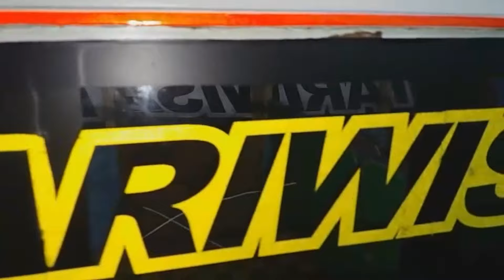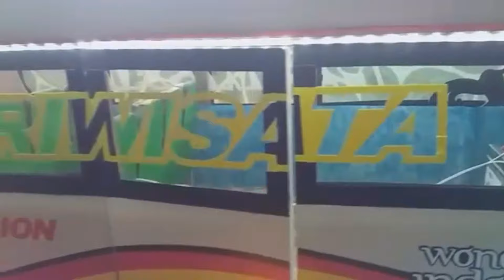sound miniatur pakai accu tapi glerrr